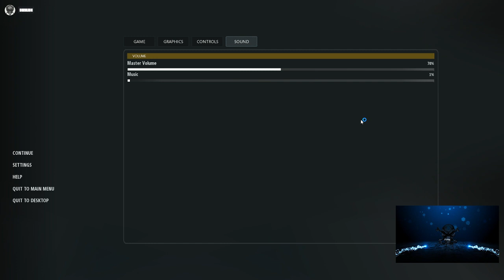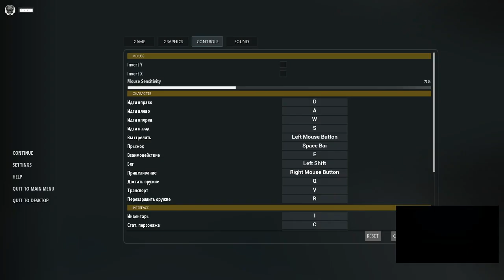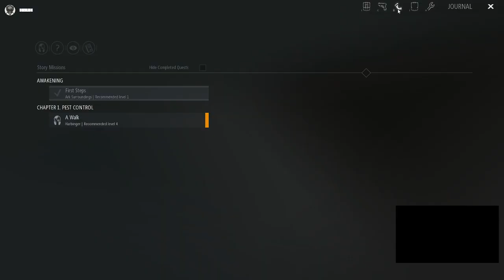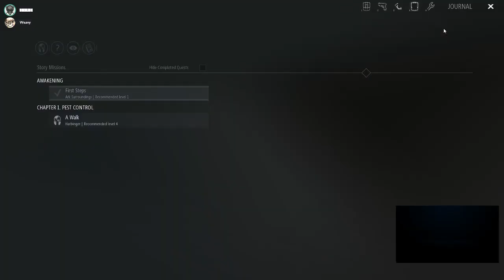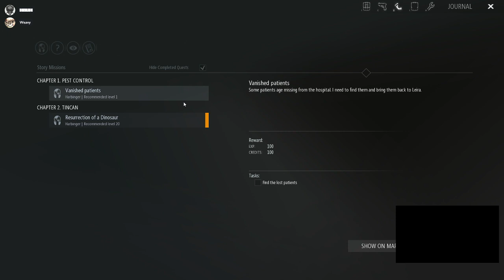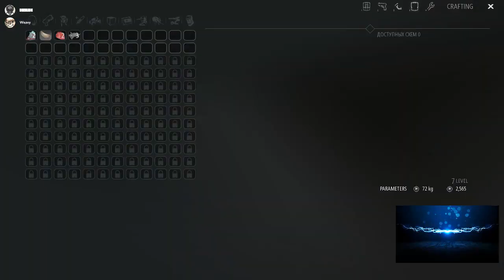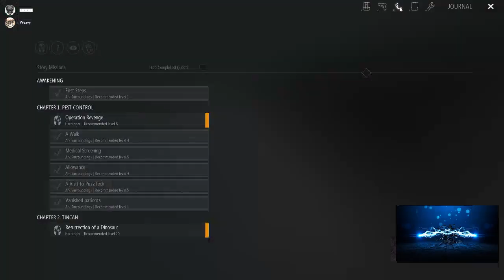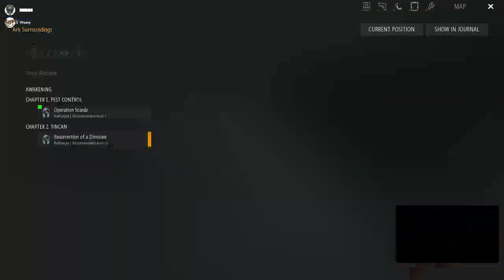KAOS/ANZAC Gaming - Project Genom - first playthrough